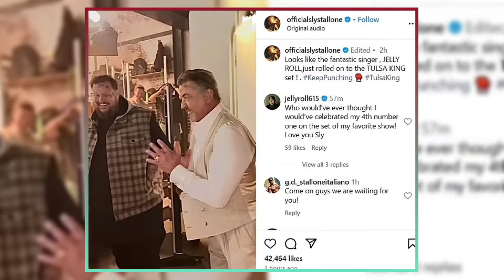"Sylvester Stallone Meets Jelly Roll on Tulsa King Set!"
"Sylvester Stallone meets Jelly Roll on the set of 'Tulsa King'! Watch as the Hollywood icon congratulates the singer on his fourth number one hit. Get the inside scoop on this unexpected encounter between two legends!"